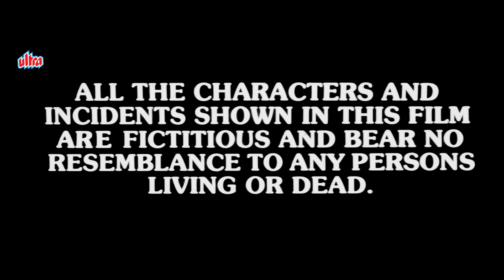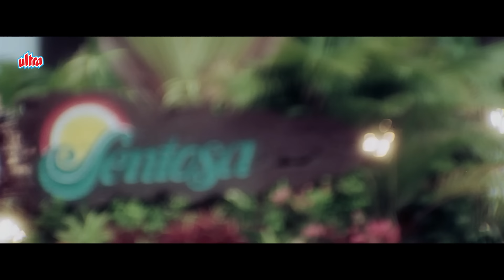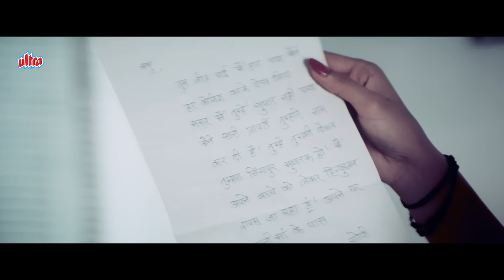Banarasi Babu Movie | Superhit Bollywood Hindi Comedy Movie | Govinda, Ramya Krishnan, Kader Khan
Superhit Bollywood Hindi Comedy Movie - Banarasi Babu - Govinda, Ramya Krishnan, Kader Khan

Banarasi Babu is a 1997 Indian Hindi-language comedy film directed by David Dhawan. The film stars Govinda, Ramya, Kader Khan, Shakti Kapoor and Bindu. The film was inspired by William Shakespeare's The Taming of the Shrew and the 1972 Tamil movie Pattikada Pattanama.

Movie : Banarasi Babu
Cast : Govinda, Ramya Krishnan, Kader Khan, Bindu, Shakti Kapoor
Director : David Dhawan
Producer : Nandu Tolani